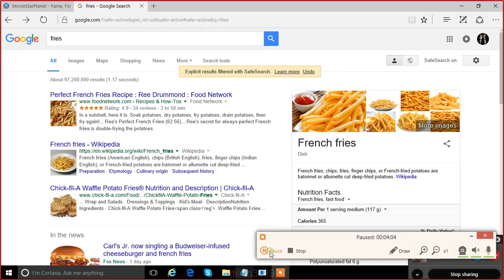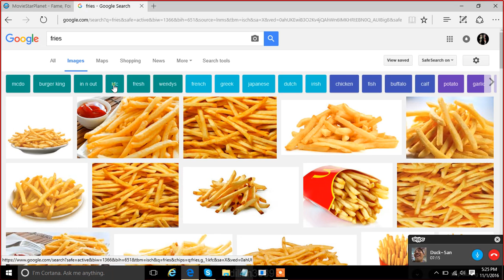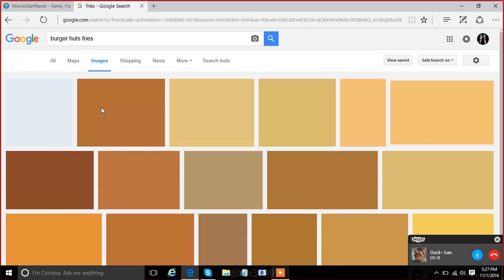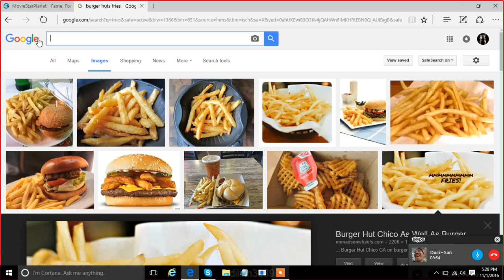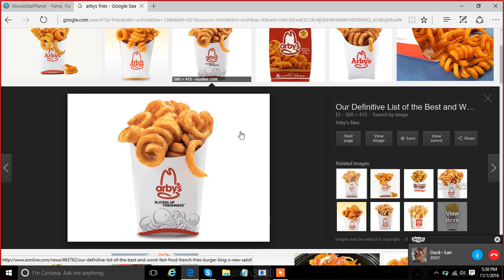FRIES xD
we love fries squidles luvs dem more tho